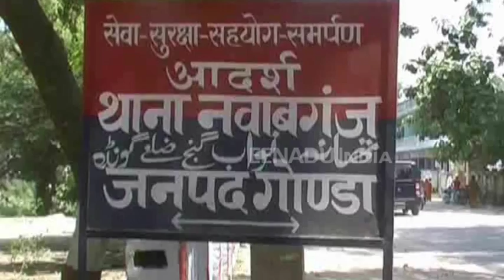सीमेंट खरीदने आए थे दो अज्ञात व्यक्ति, 70 हजार लेकर हो गए फरार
गोण्डा: बुधवार दोपहर एक सीमेंट एवं बिल्डिंग मेटेरियल की दुकान से दो अज्ञात व्यक्ति सीमेंट खरीदने के बहाने से दुकानदार के गल्ले से 70 हजार रुपये लेकर फरार हो गए. पुलिस मामले की जांच कर रही है.